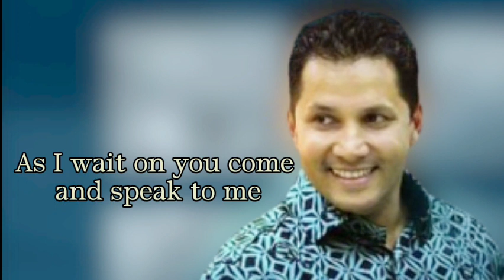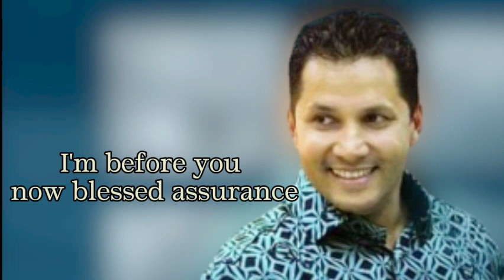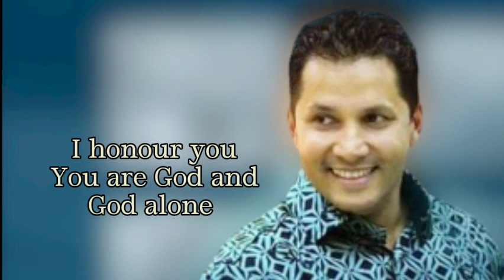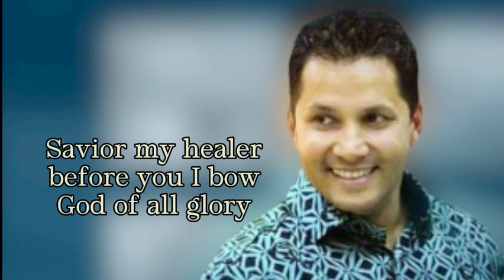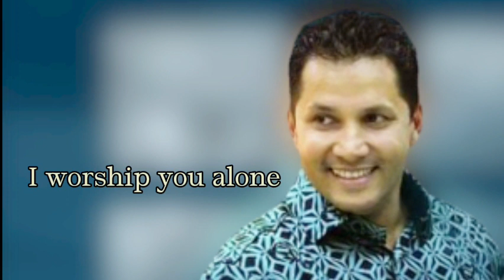Tell ME what's on YOUR heart Lord - Prophet Jerome Fernando